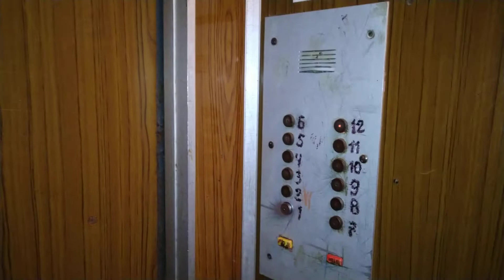Лифты МЛЗ, раб. с 1988 г., V=1 м/с, г/п 320 кг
Город Тверь, Проспект Победы, дом 7к2.